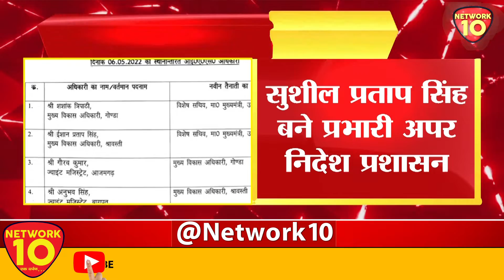Purvanchal Live ||NETWORK10